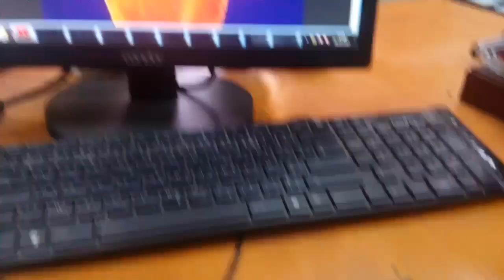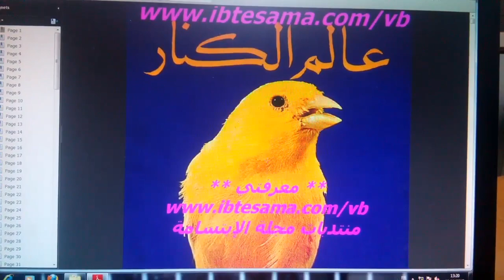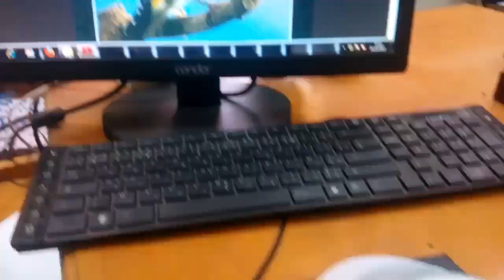بشرى لمن يريد الحصول على كتب الطيور بالمجان